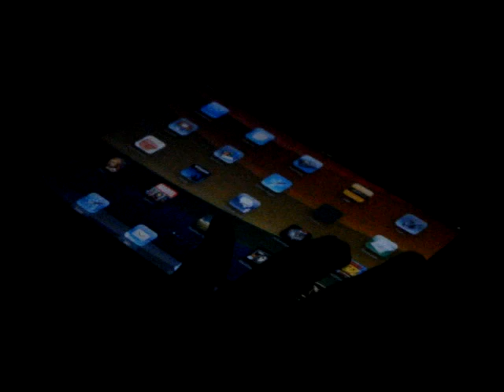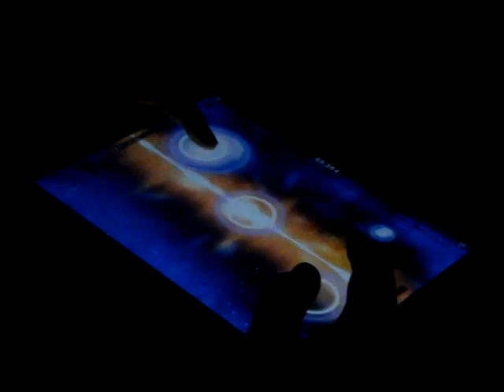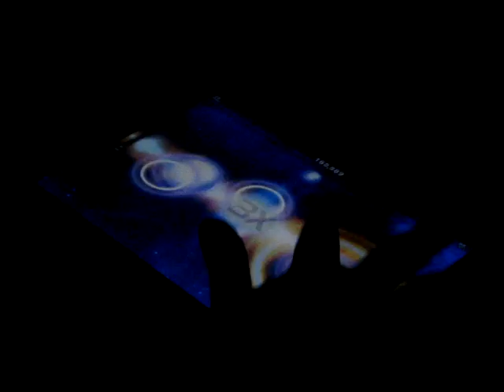TAPTAP RADIATION ON IPAD - i like that by Richard Vission & Static Revenger Feat. LUCIANA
i got 97% on hard mode! this is my fave version of taptap! i love the song i love the graphics and i love my ipad :)